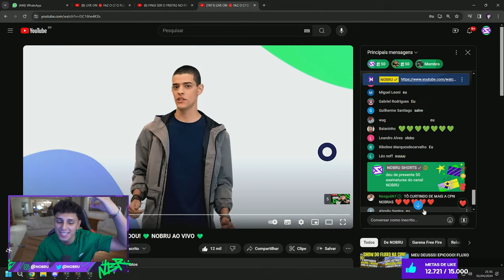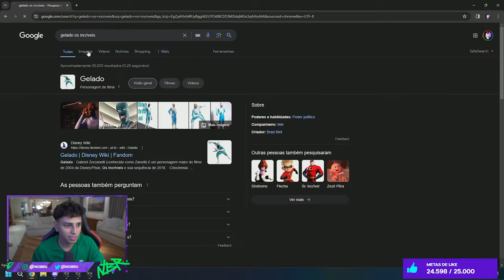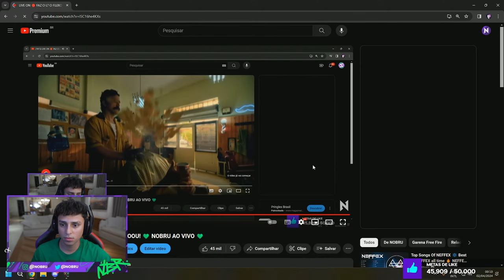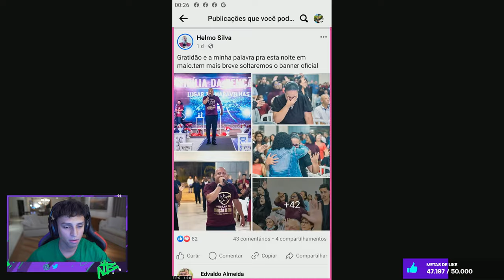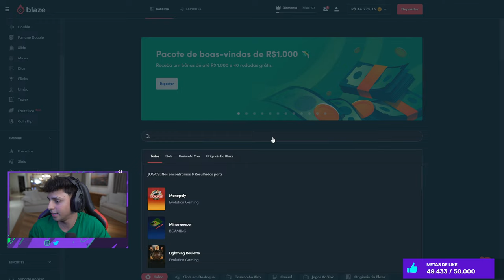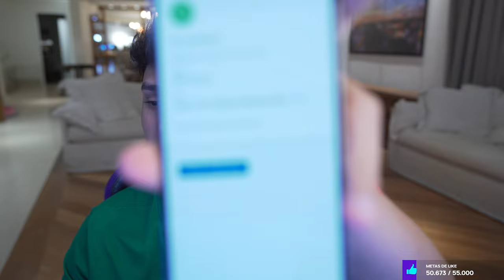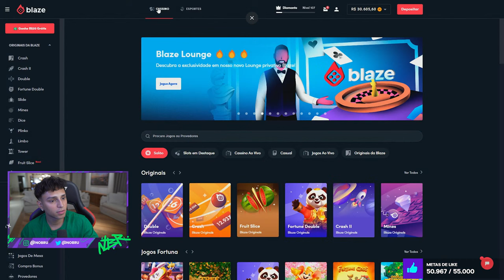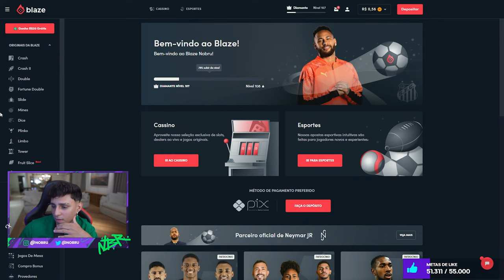LIVE ON 🔴 FAZ O L? O FLUXO ACABOOOOU! 💚 NOBRU AO VIVO 💚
Acompanhe minhas lives todos os dias!